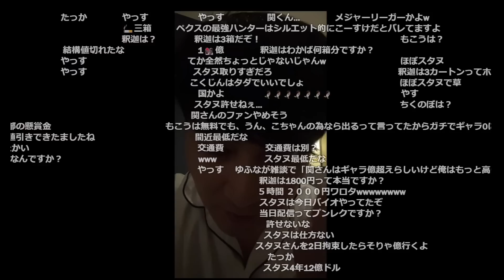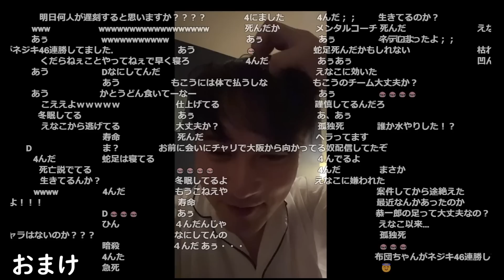ハイパーゲーム大会のギャラを暴露する加藤純一【2023/03/25】